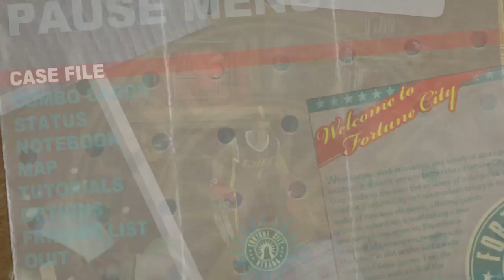Dead Rising 2_20190422112205